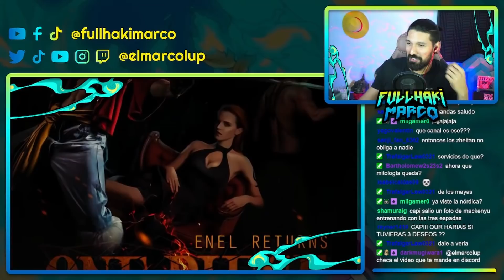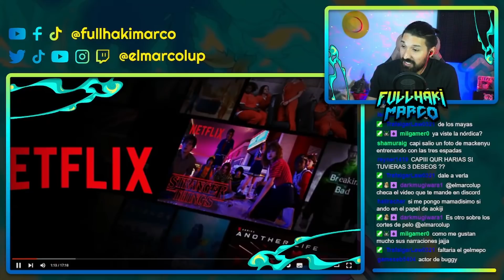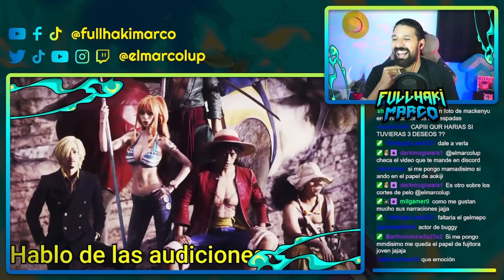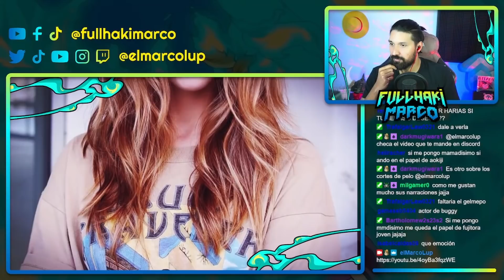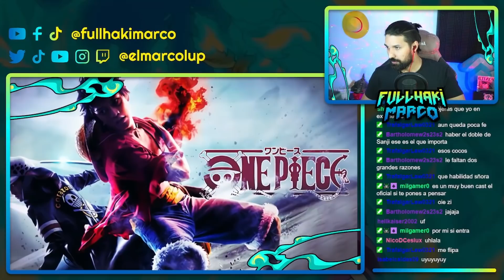REACCIÓN a ACTOR de COBY y ALVIDA del LIVE ACTION de ONE PIECE y TODOS LOS CAPITULOS (FILTRACIÓN)